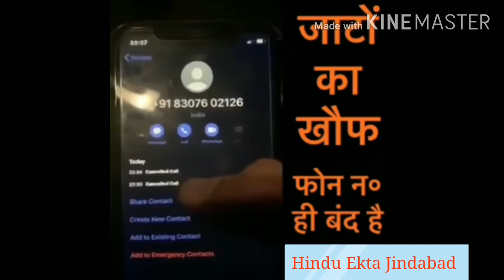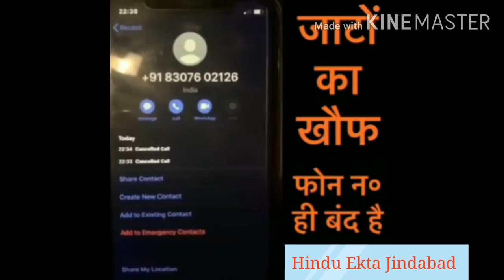जाटों के डर से बोकेंद्र राणा ने किया फोन बंद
यह यूट्यूब चैनल हिंदू भाइयों को एक करने के लिए बनाया गया ओकेंद्र राणा देसी समाज और हिंदू भाइयों के बीच में नफरत पैदा करनी वाली   दल्ले badve का वीडियो यहां लगाया गया जिसका मुख्य उद्देश्य ऐसे  समाज तोड़ने वाले गद्दारों की असली सच्चाई बताना है
 मैं सभी तमाम मेरी हिंदू भाइयों आग्रह करता हूं की ओकेंद्र राणा जिससे समाज तोड़ने वाली अपवादी लोगों का विरोध करना होगा चाहे वह किसी भी समाज से हो इसी प्रकार हम हमारे हिंदू भाईचारे और हिंदू समाज को बचा सकते हैं
 ओकेंद्र राणाा की बहुत सी वीडियो देखी है मैंने जो कभी जाटों को, कभी राजपूतों बहनों को, कभी ब्राह्मणों को, कभी दलितों को यह गालियां दे रहा है  और जहां तक मैंने सुना है कि यह यह दलाल अपने परिवारमैं ऐसे ही पेश आता है ऐसे ही इज्जत करता जैसे  यह वीडियो में दूसरे बहनों को गालियां दे रहा  और aur Rajput Dani aur Anya Samaj ki bahanon ke bare mein Jaise Galiyan de raha hai theek Usi Prakar apne ghar mein hi aisi Galiyan Deta Hai yah